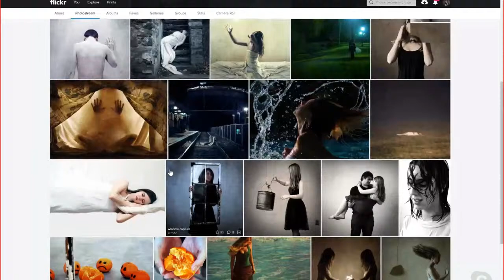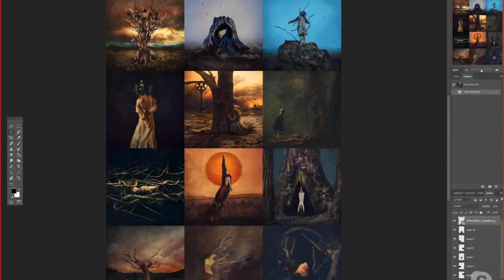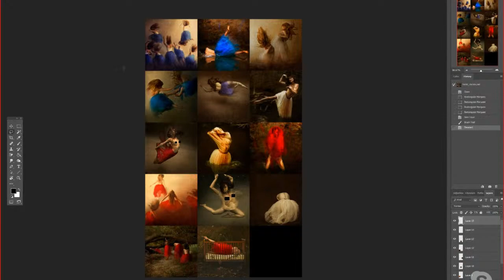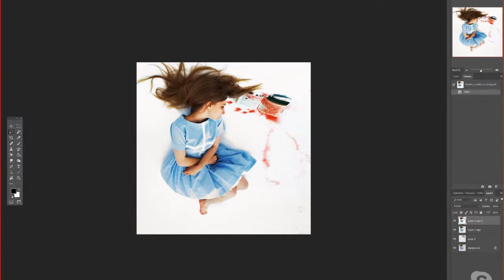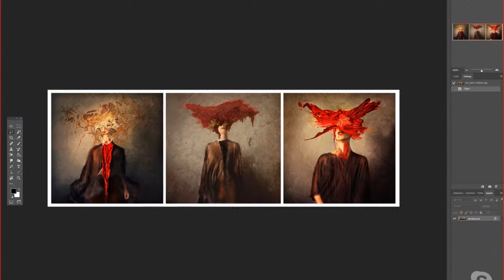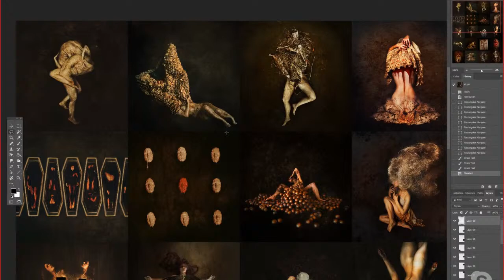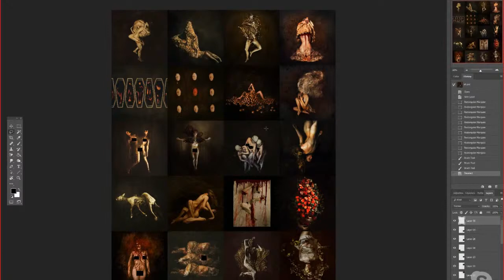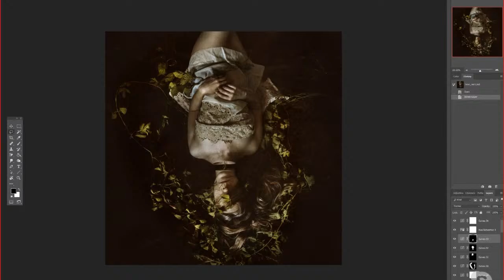Creating a Fine Are Series with Brooke Shaden – LIVE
We are thrilled to have Brooke Shaden back to teach us how to bring our imagination to life in her NEW class . Today she is joining us LIVE for a preview into what you will learn, some tips for when you watch the full class, a Q&A annnd a Sony giveaway!